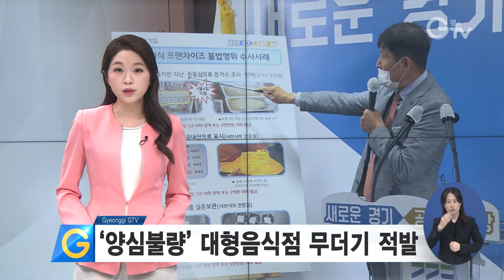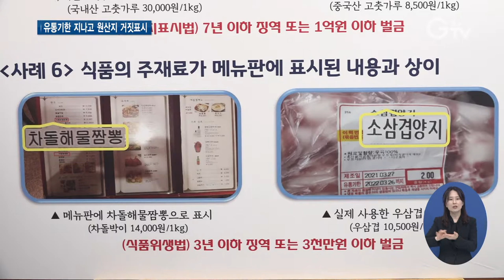‘양심불량’ 대형음식점 무더기 적발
[앵커멘트] 양심불량 대형음식점들이 경기도 단속망에 무더기로 걸려들었습니다. 유통기한이 훌쩍 지난 식재료를 쓰거나 중국산 고춧가루를 국내산으로 둔갑시켜 판매한 곳도 있습니다. 보도에 최창순 기자입니다.

[리포트]
한 프랜차이즈 음식점

아이들이 주로 먹는 돈가스 소스의 유통기한을 살펴보니 지난해 11월로 돼 있습니다.

넉 달이 넘게 지난 겁니다.

또 다른 프랜차이즈 음식점은 유통기한이 지난 돼지고기를 폐기하지 않고 냉장상태 그대로 보관하고 있습니다.

모두 23㎏으로 150인분이나 되는 양입니다.

[녹취] “손님들이 갑자기 어느 날은 오다가 어느 날은 또 장사가 반밖에 안되다가 이렇게 들쑥날쑥 정황이 그러다 보니깐 그래서 그런 거거든요.”

국내산 최고급 고춧가루만을 고집한다는 한 음식점은 실제로는 외국산 고춧가루를 사용하고 있습니다.

[녹취] “밖에 다 국내산 쓴다고 표시가 되어있는데 지금 중국산, 베트남산을 쓰고 있어요.”

미국산 쌀을 국내산으로 둔갑시키거나 차돌박이 짬뽕에 차돌박이 대신 값싼 우삼겹을 사용한 곳도 있습니다.

경기도 특별사법경찰단이 도내 외식 프랜차이즈 가맹점과 지역 유명 음식점 360곳을 수사한 결과 89곳이 적발됐습니다.

[녹취] 인치권 / 경기도 민생특별사법경찰단장
“일시적 이득을 좇아 유통기한이 지난 식품을 판매하거나 원산지를 속이는 행위는 결국 소비자들의 외면을 받기 마련입니다. 코로나19로 어려운 경제상황에 법규에 따라 정직하게 영업하는 것만이 소비자, 영업자 모두에게 이익이 된다는 점을 말씀드립니다.”

도 특사경은 적발된 업소를 형사 입건하는 한편 유통기한이 지난 식재료는 즉시 폐기하도록 했습니다.

[자막]
1.샤브샤브 프랜차이즈 음식점
2.돈가스 프랜차이즈 음식점
3.녹취
4.짬뽕 전문점
5.녹취
6.도내 대형음식점 360곳 수사…89곳 적발
7.인치권 / 경기도 민생특별사법경찰단장
8.영상취재 : 서경원, 영상편집 : 윤지성